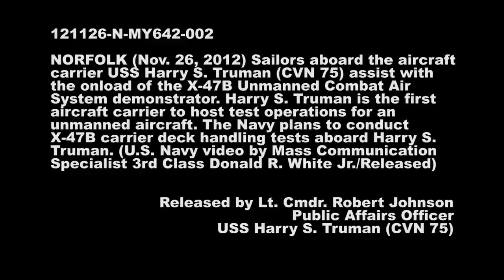X-47B Unmanned Combat Air System (UCAS) Preparing to be Hoisted